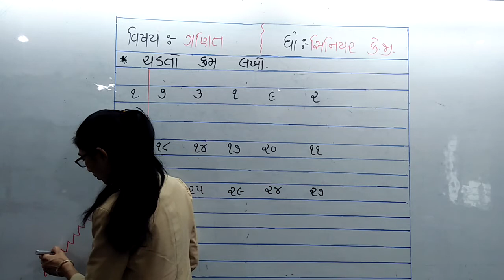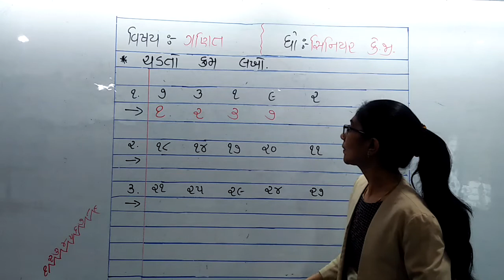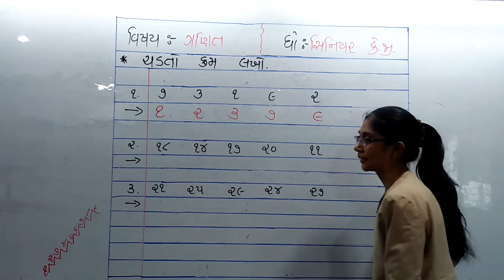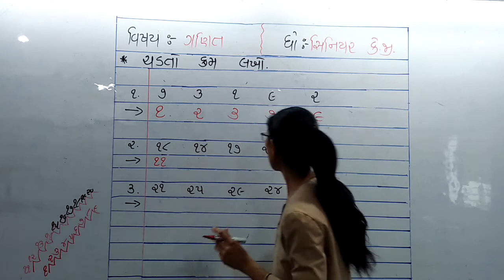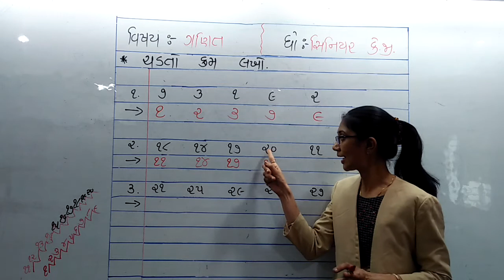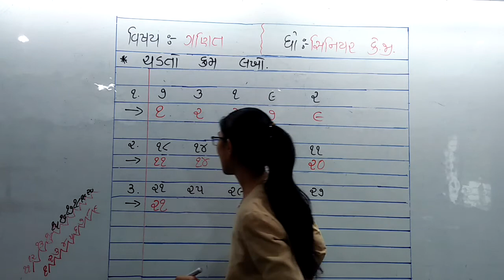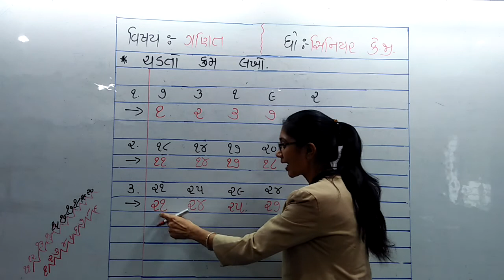STD-S.K.G || MATHS || 1-4-21